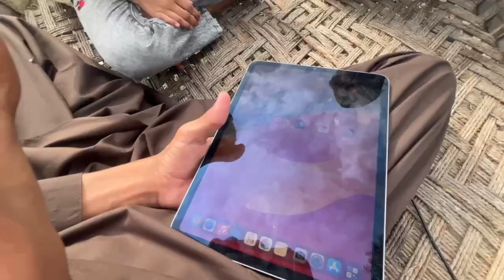Iped Surprise | 350k special | Itssahilvlogs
Assalamoalikom guyz.                                                                                                                               I’m back with new vlog.                                                                                                                             In this vlog My cousin give surprise to me                                                                                            iPhone 14 editing.                                                                                                                                       Shop me guyz❤️.